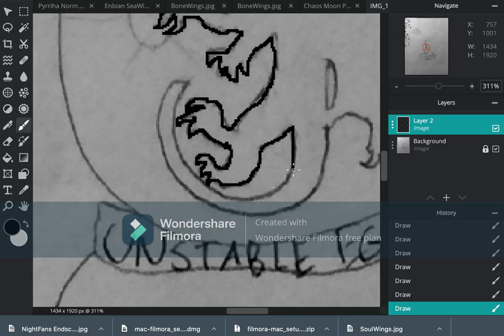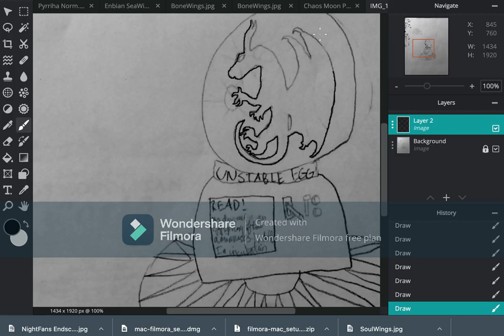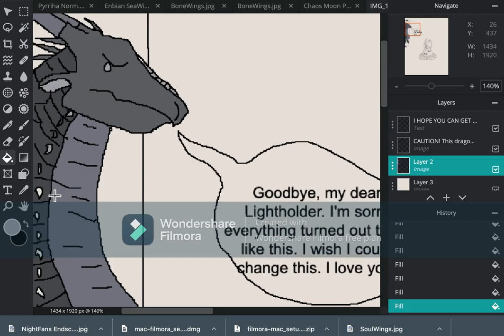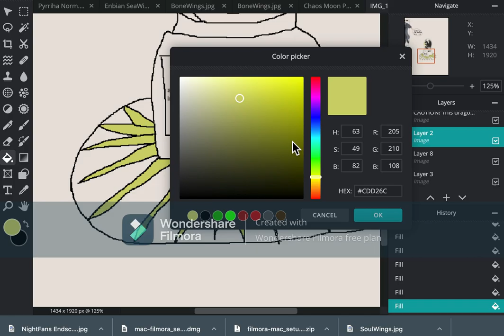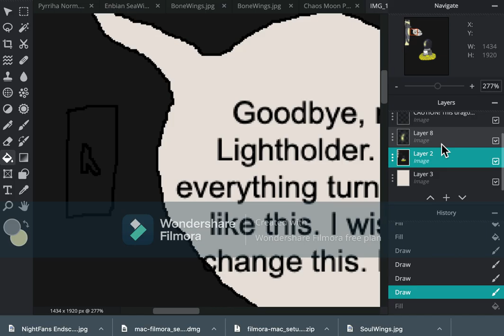Lightholder Egg Speedpaint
This Lightholder's egg. It's cursed and her parents are animuses. Lightholder is in an incubator and her mother comes to visit her. Only 5 minutes are left until hatching, and the parent must make a choice- love, or safety. Lightholder's powers are unmeasurable and unpredictable.
Duskcaller: I think I'll have the dragonet tonight. It's pushing me.
Abyss: I'm not sure it's safe. There's never been a dragonet in history whose parents are both animuses.
Duskcaller: But it's our dragonet! We can't just-
Duskcaller pants and groans. Abyss crouches by her side as she delivers the egg. Duskcaller groans even more and a huge, dark blue egg slithers out. Instantly the air crackles with lightning and it strikes the egg. But the egg was still standing, protected by a force-field. When the force-field vanishes, Abyss picks it up, and starts carrying it to their house. Suddenly, the egg made a creeking sound, and Abyss was cut in half. Duskcaller recovered from the shock of delivering the egg and mourns Abyss. She puts the egg in and incubator and waits
Duskcaller: I'll never forgive you for killing my mate. But I still have love for you.
The egg starts glowing and the dragonet inside is revealed, a shadowy, curled up dragon holding an orb. Her eyes were glowing.
Duskcaller:I'll call you Lightholder. When you hatch, you must make the right choice of darkness and more bloodshed, or your name, the light and sun you provide for everyone.